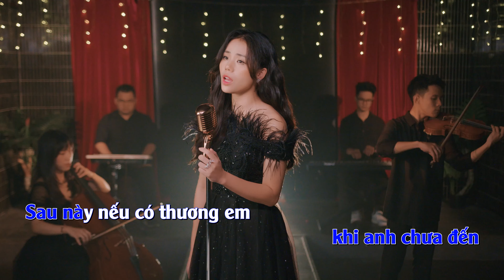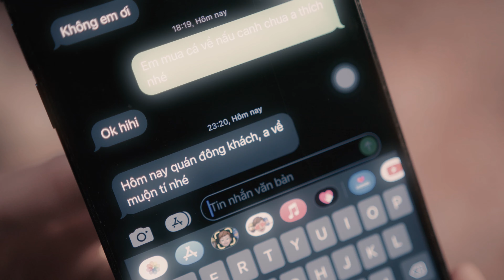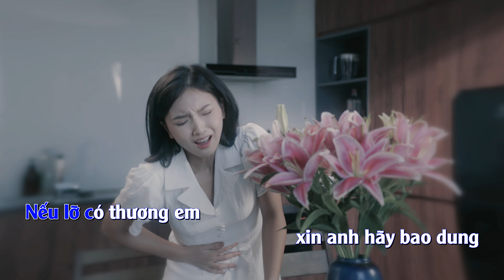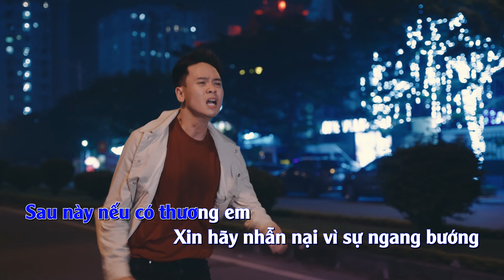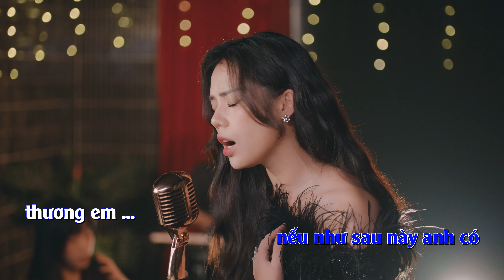Karaoke | Sau Này Nếu Có Thương Em - Hương Ly | Tone Nam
© Bản quyền thuộc về Nguyễn Hương Ly Official và METUB Network
© Copyright by Nguyen Huong Ly Official & METUB Network ☞ Do not Reup!